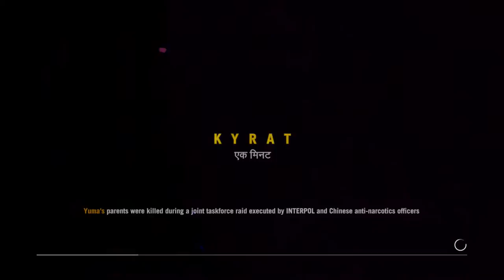Far Cry 4 Part 67 The Surrender of Paradise